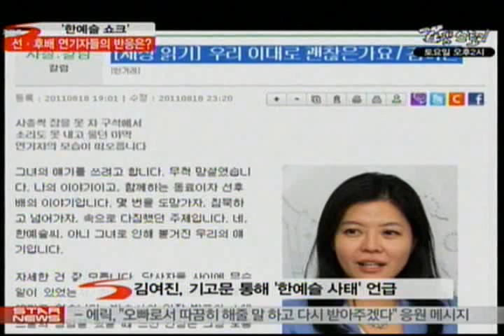[news] han yoe seul case, talk talk talk. (한예슬 쇼크'를 둘러싼 말말말)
talk shown in this case

18일, 한예슬이 '스파이 명월' 촬영에 복귀하면서, 이른바 '한예슬 쇼크'로 불렸던 사건이 잘 수습되는 분위긴데요, 사상 초유의 촬영 거부 사태였던 만큼, 연예계 안팎으로 수많은 말들이 떠돌았었죠? 한예슬을 향한 선

배 연기자들과 동료들의 한마디! 스타뉴스에서 정리했습니다.

[인터뷰: 한예슬]
정말 많은 분들께 심려 끼쳐 드려서 죄송하고요 이제는...이제는 모든 국민들이 이 상황을 알았으니까... 전 여기서부터 다시 시작하려고 합니다.

지난 15일, 출연 중이던 '스파이 명월'의 촬영을 거부하고 돌연 미국으로 떠나 연예계에 큰 파문을 일으킨 한예슬.

이틀 만에 귀국길에 올라, 18일부터 다시 촬영장에 복귀했지만, '한예슬 쇼크'를 놓고 연예계에선 여전히 설왕설래! 말들이 많습니다.

지난 16일에 열렸던 MBC 새 주말 드라마 '천 번의 입맞춤' 제작발표회 현장.

이곳에 참석한 이순재는, 연예계의 가장 큰 어른으로서,촬영장을 떠난 한예슬에게 한마디를 남겼는데요.

[인터뷰: 이순재]
Q) 한예슬의 촬영 거부 사태에 대해?
A) 이건 시청자하고 우리의 약속입니다 그래서 이건 어떠한 이유에서든지 현장을 떠날 수가 없는 조건이 우리의 입장입니다. 그건 당연한 겁니다. 그건 시청자하고의 약속이기 때문에 우리가 그렇습니다. 영화든 텔레비전이

든 연극이든 마찬가지입니다. 그래서 그게 제일 우선입니다.

시청자와의 약속을 우선적으로 지켜야 한다고 일침을 놓은 이순재!그러면서도 이순재는, 열악한 드라마 제작 현황에 대해 쓴소리를 하기도 했는데요.